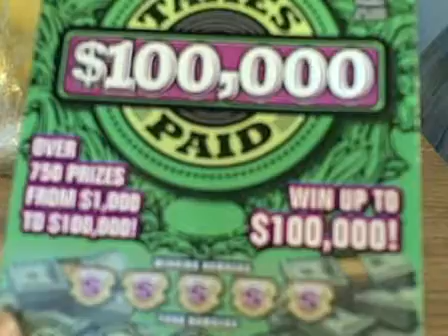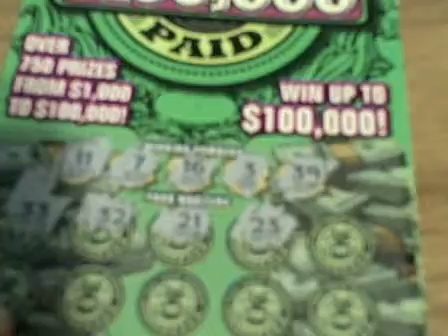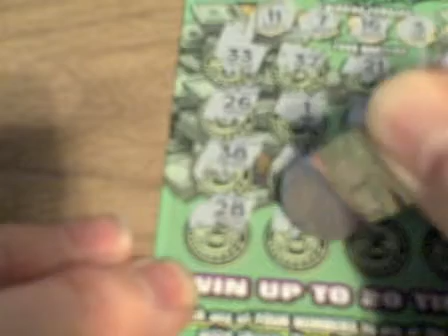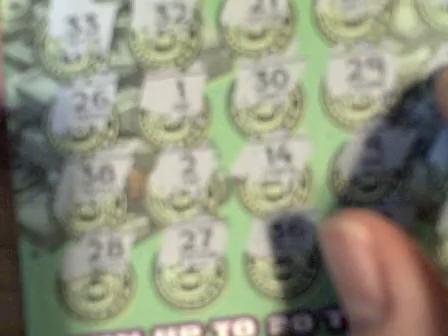$100,000 Taxes paid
$5.00 ticket also go to the site and check out tickets